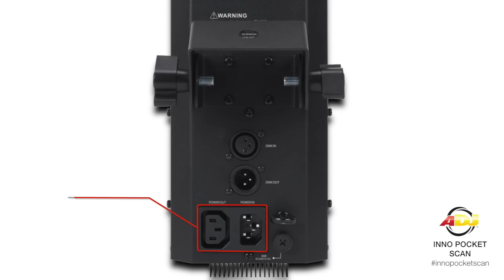ADJ Inno Pocket Scan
It’s time for a Scanner Revolution! With its compact size and light weight, the ADJ Inno Pocket Scan is an ideal lighting effect for any mobile entertainer, small nightclub, bar our lounge and for Bowling and entertainment centers. This fixtures features a bright 12-Watt LED engine and 12 exciting built-in light shows in a very compact, mobile case.

This pocket sized, flat mirrored Scanner has a 14-degrees beam angle that projects 8 fixed GOBO/Color patterns (plus spot/white) from a single wheel. The Inno Pocket Spot is built with high quality, precision stepper motors for speed and accuracy.

The fast mirror speed means that the Inno Pocket Scan is great for high energy music, and provides a great compliment to Moving Head effects for pure lighting excitement.